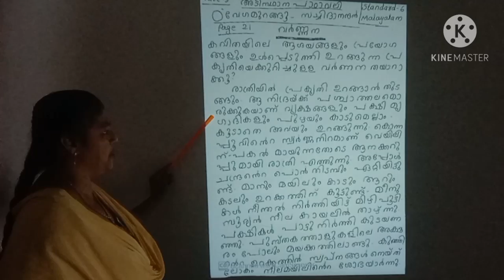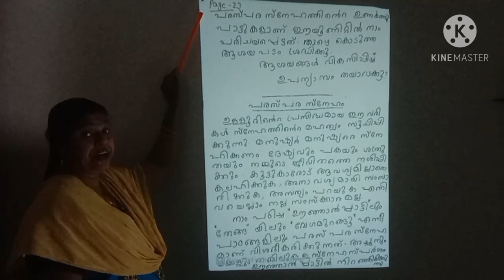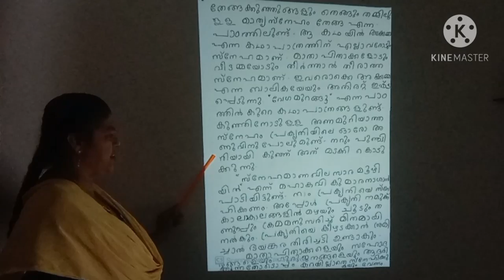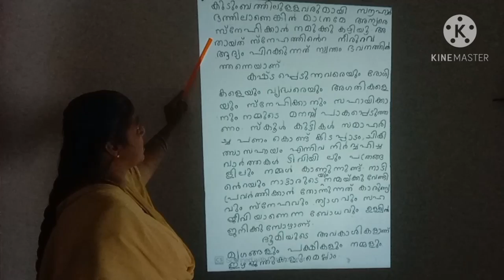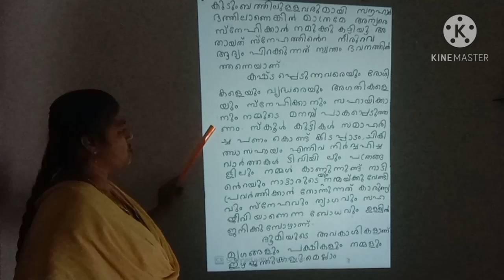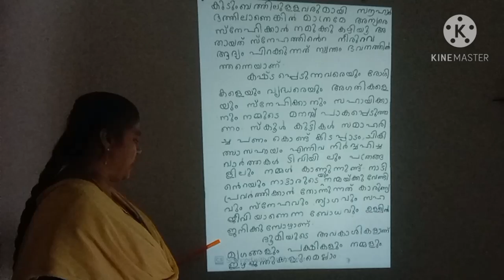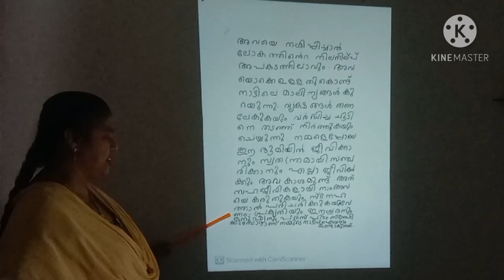6class adisthana padavali Unit-1 vegam urangu question and answer part -5